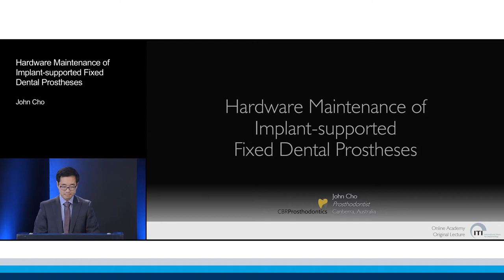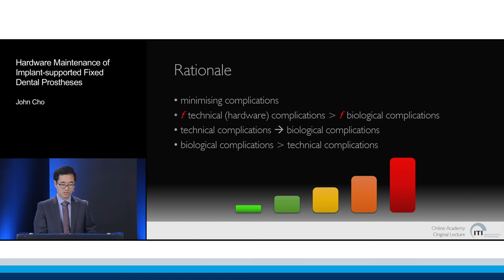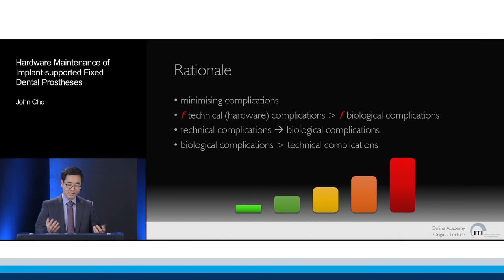Hardware Maintenance of Implant-Supported Fixed Dental Prostheses | John Cho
ITI Academy Congress Lecture Preview: Hardware Maintenance of Implant-Supported Fixed Dental Prostheses by John Cho.